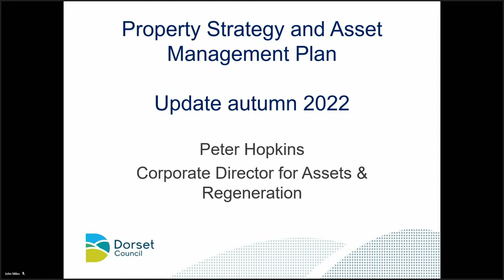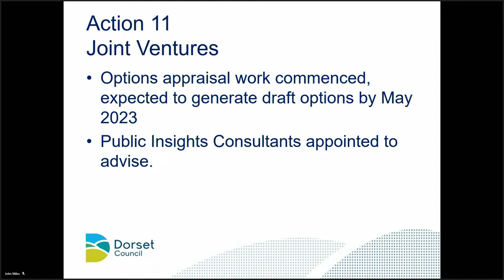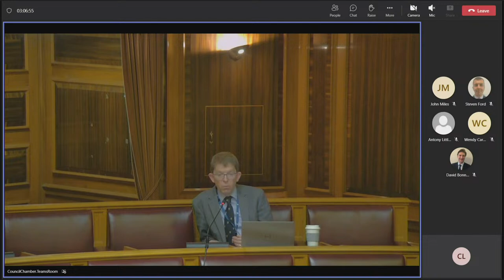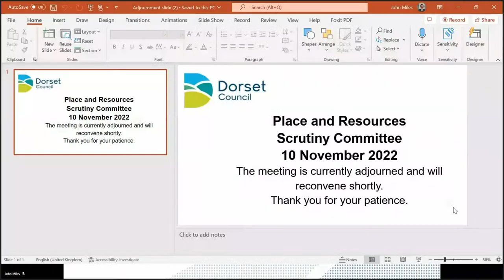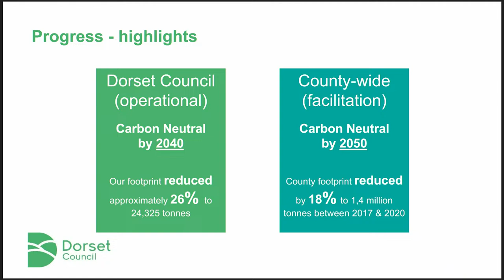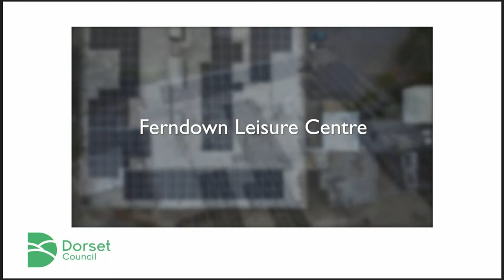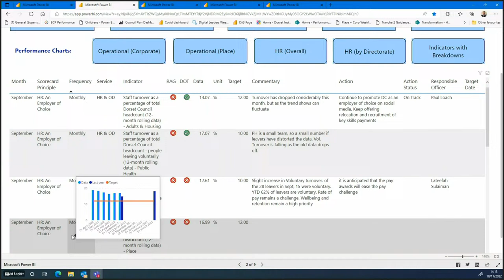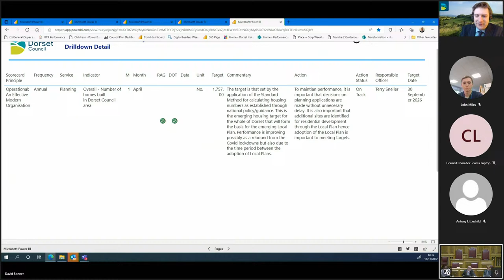Place and Resources Scrutiny Committee